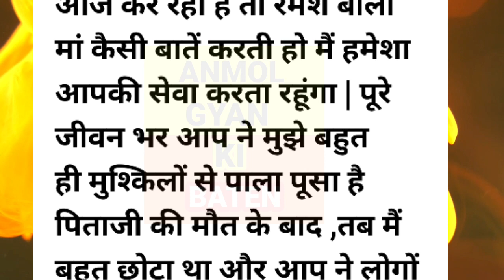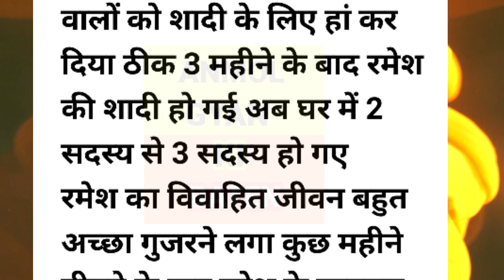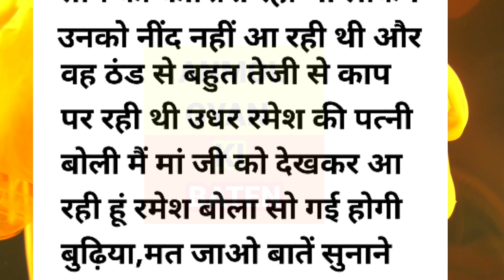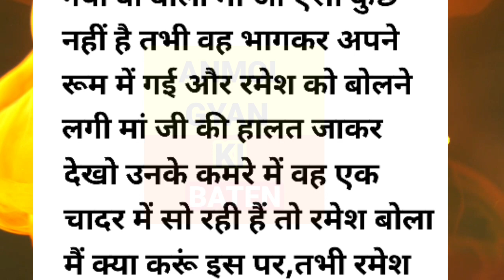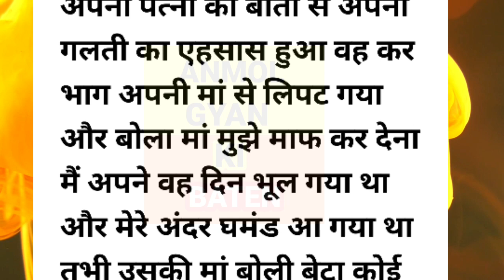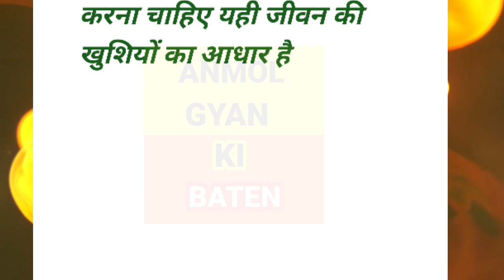मां पड़ी सर्दी में,बेटा बहू रजाई में || hindi stories || motivational story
hindi stories
motivational story in hindi for
students
motivational story in kannada
motivational story sonu sharma
motivational story in urdu
hindi kahaniyan
lessonable story
heart touching story
emotional stories
short story
anmol gyan ki baten
hindi story
motivational video
moral stories
motivational story
hindi kahani
story time